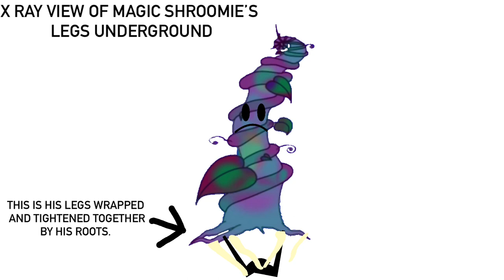X Ray View Of Magic Shroomie’s Legs Underground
For @MrMenFan677.
Now you finally get to see what happens to Magic Shroomie’s legs underground (as a Shroomiestalk, I should have mentioned that) wrapped and tightened together by his roots.